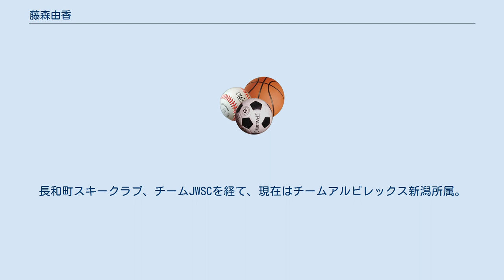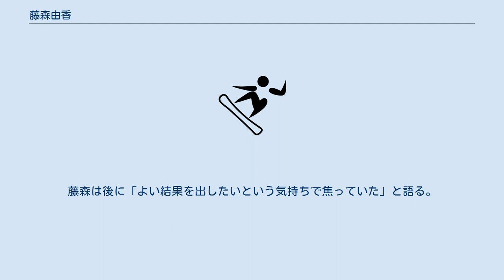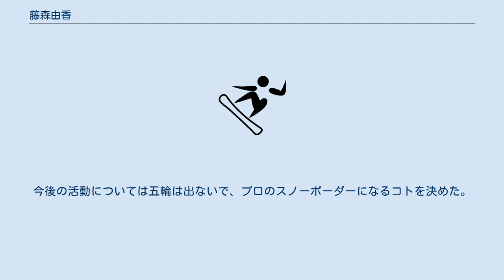藤森由香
藤森 由香（ふじもり ゆか、1986年6月11日 - ）は長野県長和町出身のスノーボードクロス選手。
 長和町立長門小学校、依田窪南部中学校、東海大三高、JWSC全日本ウィンタースポーツ専門学校卒業。
 実家がスノーボード店で従業員に教えられて、スノーボードを始めた。
長和町スキークラブ、チームJWSCを経て、現在はチームアルビレックス新潟所属。
マネジメントはエイベックス・スポーツが行っている。
 財団法人日本オリンピック委員会オリンピック強化指定選手。
 2004年より国際レースに出場し、3月のFISレースで優勝。
2005年4月のジュニア世界選手権で5位入賞。
同年10月にはワールドカップで6位となり、W杯初入賞を果たす。
 2006年には、トリノオリンピックでオリンピック正式種目となったスノーボードクロス初の日本代表に、男子の千村格（ヨネックス）と共に選ばれる。
成績は藤森が7位入賞、千村が16位。
 2010年バンクーバーオリンピック日本代表に選出されるも、大会公式練習の際に突風に煽られて転倒し、頭部の打撲傷を負う。
藤森本人は2月16日の試合当日まで出場を希望していたが、医師から「現状で再度、頭部を打撲するようなことがあれば脳に障害が残る可能性がある」と言い渡された為、競技を棄権した。
藤森は後に「よい結果を出したいという気持ちで焦っていた」と語る。
 同年12月7日、オーストリアで開催されたW杯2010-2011シーズン開幕戦にて3位に入り、初めてW杯の表彰台登壇を果たす。
 2015年1月にスノーボードクロスからスロープスタイルに転向。
 2017年11月に2018年の平昌オリンピックを最後に第一線を退く意向を発表。
そして同オリンピック日本代表を内定した。
 2018年11月10日にニッポン放送「高嶋ひでたけと里崎智也 サタデーバッテリートーク」にゲスト出演。
今後の活動については五輪は出ないで、プロのスノーボーダーになるコトを決めた。
 2019年1月にエックスゲームズを再び挑んだ。